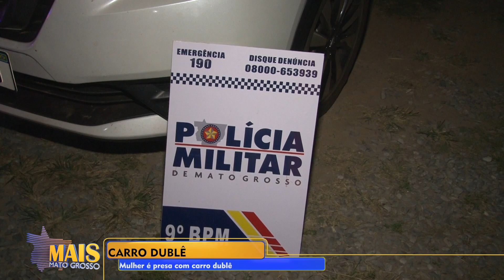Mulher é presa com carro dublê em Cuiabá